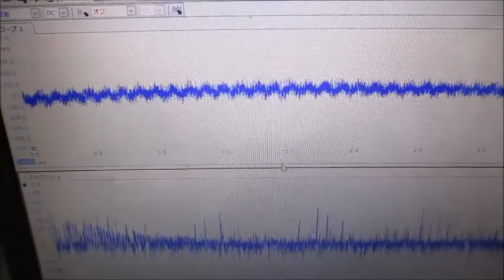超音波による、ナノレベルの攪拌・乳化・分散・粉砕技術 ultrasonic-labo